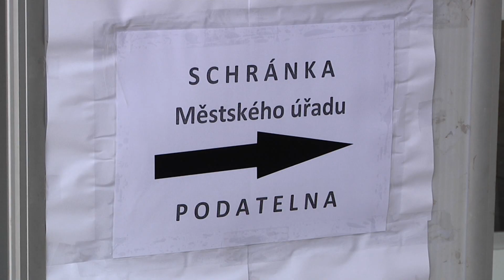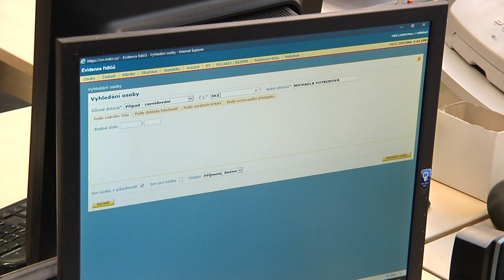Kralupy TV: Jak vyřídit své záležitosti na MěÚ? Máte už roušku? (17. 3. 2020)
Koronavirus v Kralupech: činnost MěÚ v současné situaci.